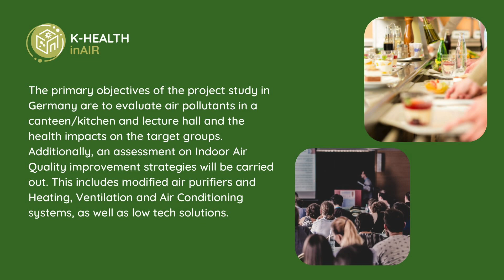KHEALTHinAIR Pilot nº 4: Ludwigsburg / Heilbronn – Germany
The primary objectives of the project study in Germany are to evaluate air pollutants in a canteen/kitchen and lecture hall and the health impacts on the target groups. Additionally, an assessment on Indoor Air Quality improvement strategies will be carried out. This includes modified air purifiers and Heating, Ventilation and Air Conditioning systems, as well as low tech solutions.